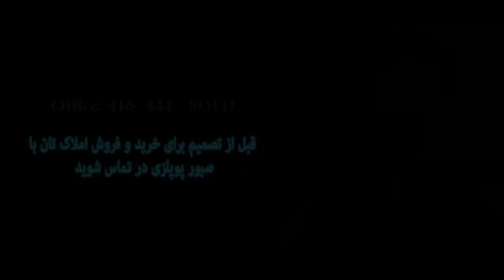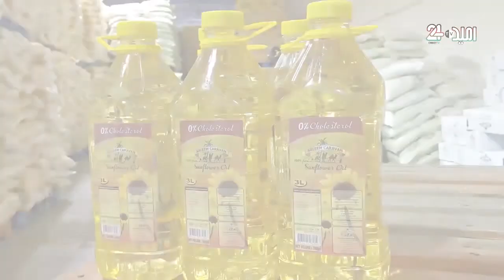خبر های کوتاه از کرونا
از کانادا تا جهان و کشور ما  بهصور مختصر از امروز چهارشنبه 25 نوامبر 2020